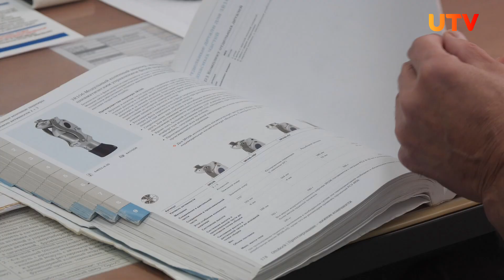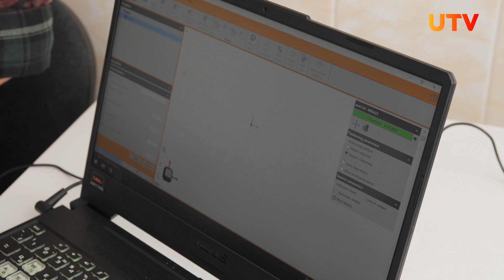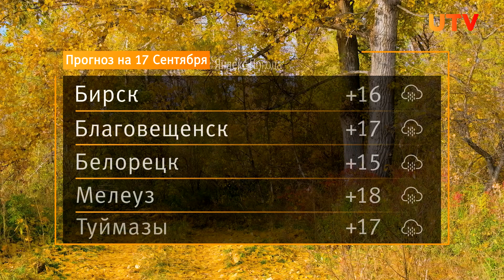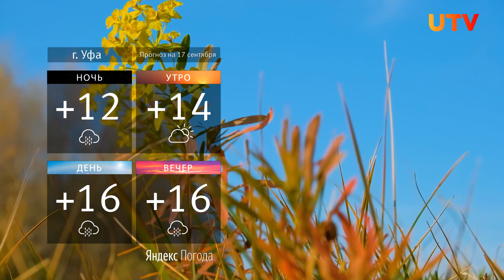Новости Уфы и Башкирии 16.09.22: протезы для инвалидов и выставка художника Забуги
Смотрите в выпуске:

00:00 - Анонс

00:36 - Уфимское предприятие уже 100 лет делает протезы для инвалидов. Как оно работает?

06:09 - В Уфе открылась выставка андеграундного художника Виктора Забуги. Чем он крут?